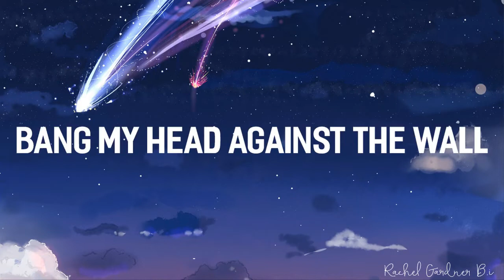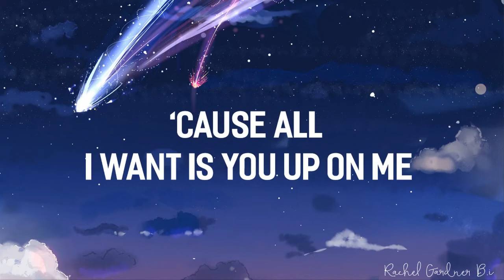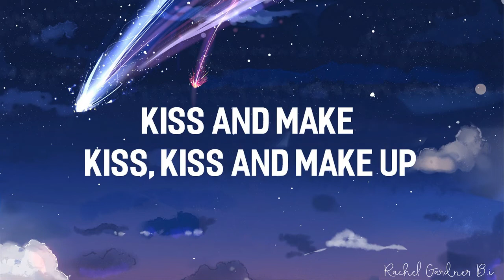Dua Lipa & BLACKPINK - Kiss and Make Up ( Lyrics )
Lyrics
아직도 너를
못 떠나고 뭘 하고 있는 건지
언젠간은 끝날 걸
떠날 걸 알고 있지만
고장난 우릴
다시 고쳐볼 수는 없을 지
아무런 말도 하지마
마지막은 없어
그게 뭐가 되었건 다 필요 없어 너면 됐어
날 처음 만났던 설레던 순간 그때처럼